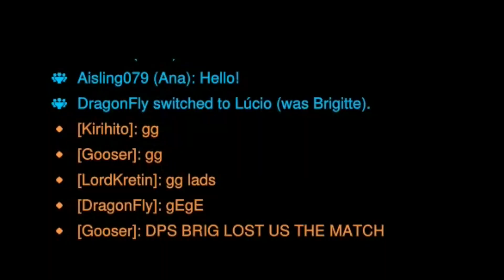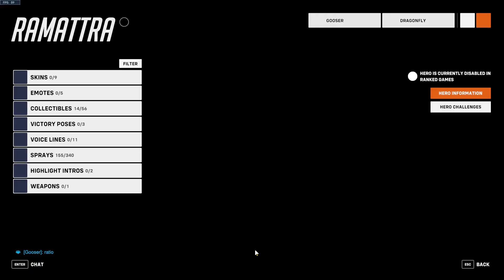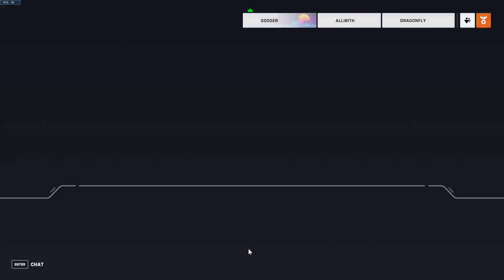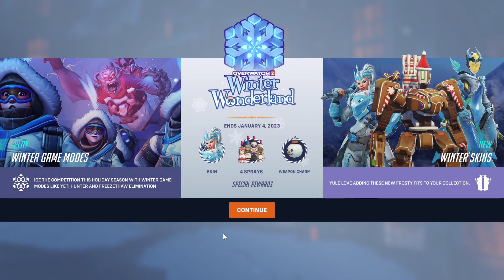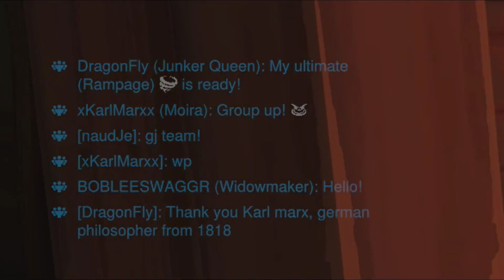Incoherent Screaming - Overwatch Ep.9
They didn't make the game better because Pharah is still present.

I claim no ownership over that screaming child.